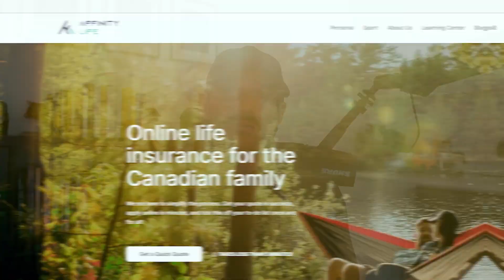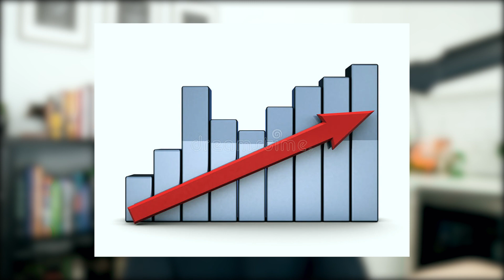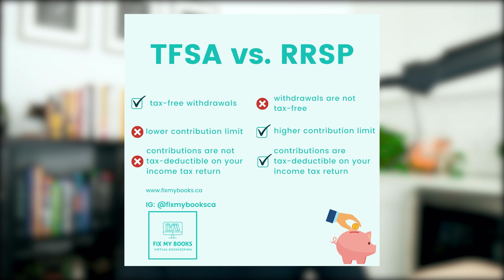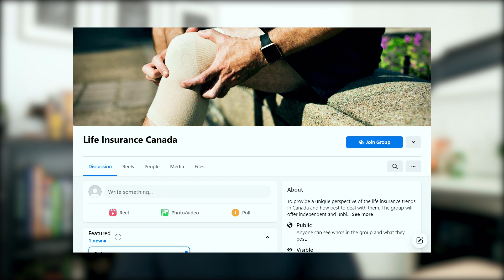Is WFG a Good Company To Buy Life Insurance From? (Honest and Unbiased)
❗Online Life Insurance Recommendation and Instant Quote❗

If you're considering buying life insurance, you might have come across WFG. But is it a good company to buy from? In this video, we'll explore the pros and cons of WFG as a life insurance provider to help you make an informed decision. We'll look at their offerings, customer satisfaction, and reputation in the industry. Tune in to find out if WFG is the right fit for your life insurance needs.

🟦About Affinity Life🟦
Affinity Life is an online life insurance platform dedicated to busy Canadians. We believe you shouldn’t have to run through a sales gauntlet to obtain life insurance to protect your family. We’re setting out to finally revolutionize and innovate in an industry that hasn’t significantly changed in the last 100 years. We hope you can join us on our journey. Founded in 2020 and headquartered in Calgary, AB, Affinity Life is 100% founder-owned.